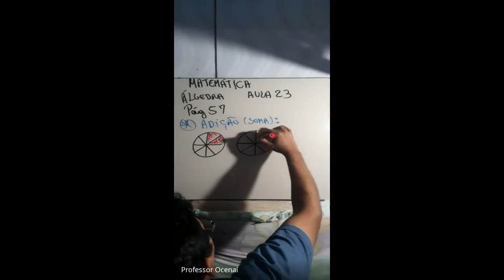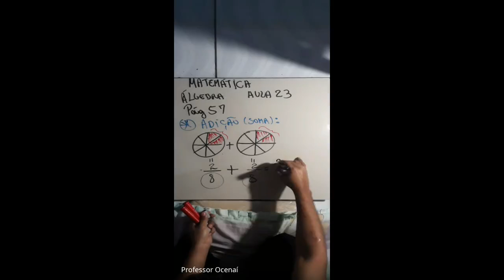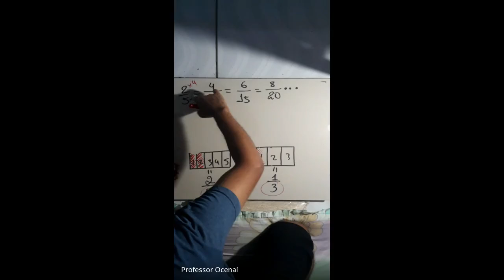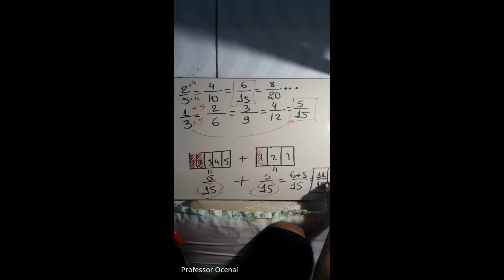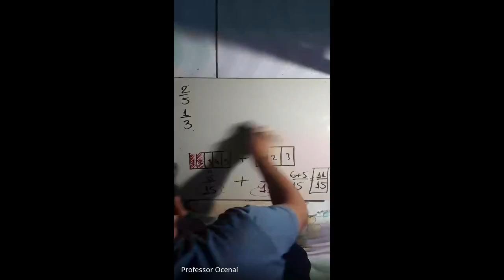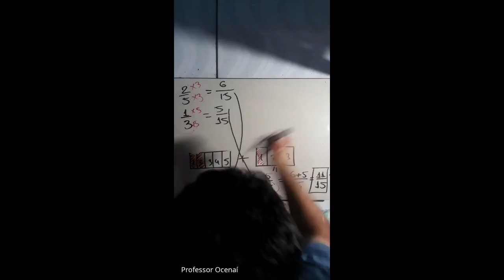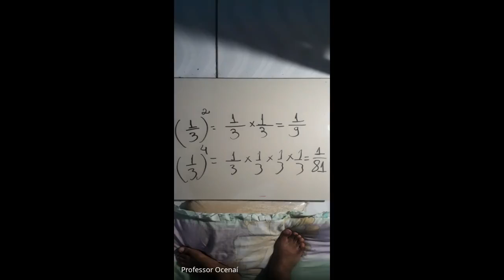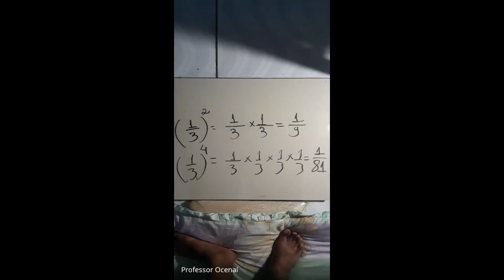25/06/2020 - Álgebra - 7º ano